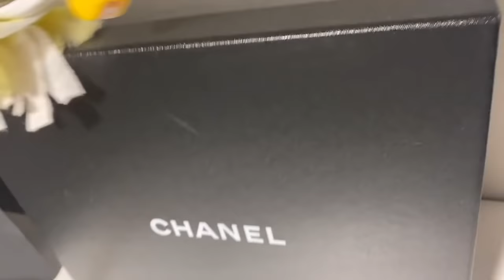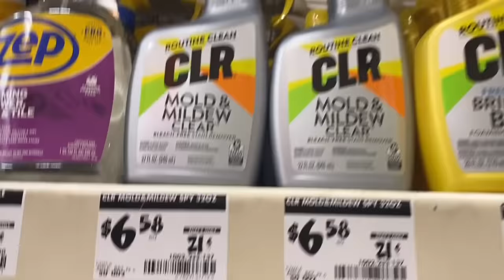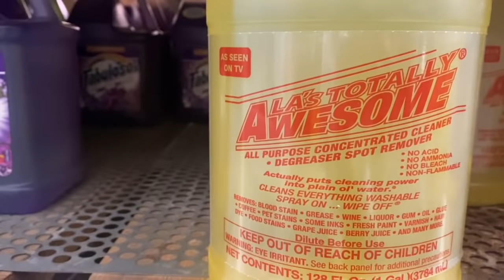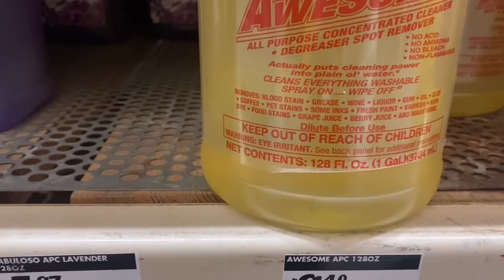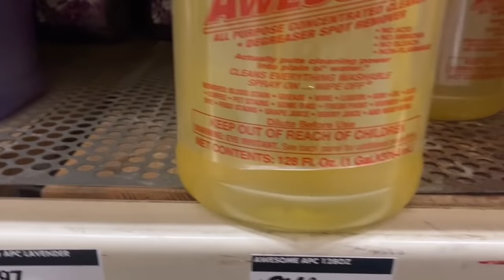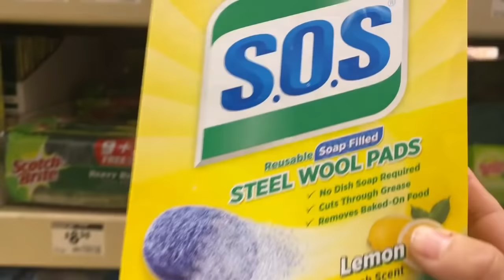✅COMO LAVAR UN HORNO/ A ESTA CLIENTE LE COBRE $50 por limpiarle su horno casi limpio,50 por su refri